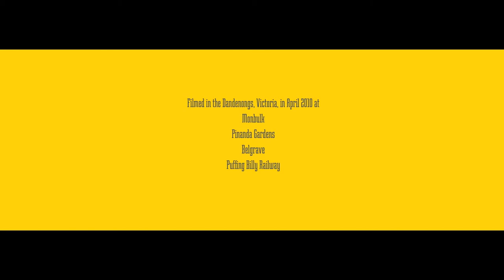Kinopanorama "Autumn in the Dandenongs". Film-frame captures from the documentary.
Kinopanorama Widescreen Preservation Association, Inc. is a not-for-profit entity incorporated in the state of New South Wales in January 2010.

Please enjoy these images from the Kinopanorama film, which was shot in the Dandenongs in April 2010.

The KINOPANORAMA ™ logo is the exclusive ™ trade mark and © of The Kinopanorama Widescreen Preservation Association, Inc., and may not be reproduced by any third-party without our express permission.

Copying and/or embedding of this YouTube video is prohibited.